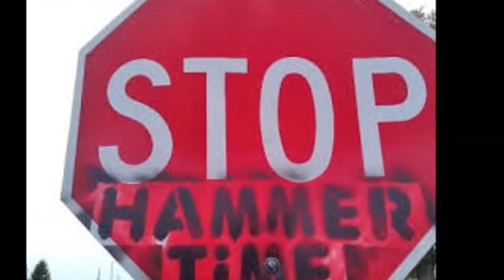The Solo Queue Experience - Hammertime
McHammer - Can't touch this
Richard Cheese - Rape Me (Nirvana cover)

You know you're in for a good time with 2 Novas, a Murky and a Zeratul in the game. Solo QM, boys.